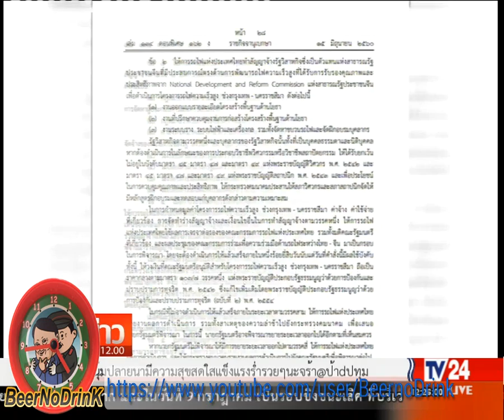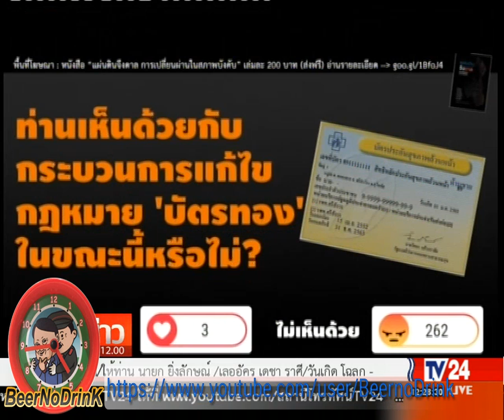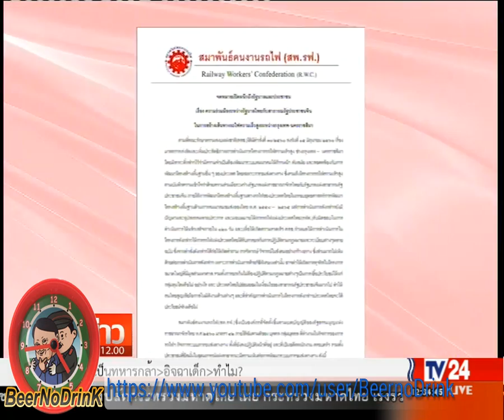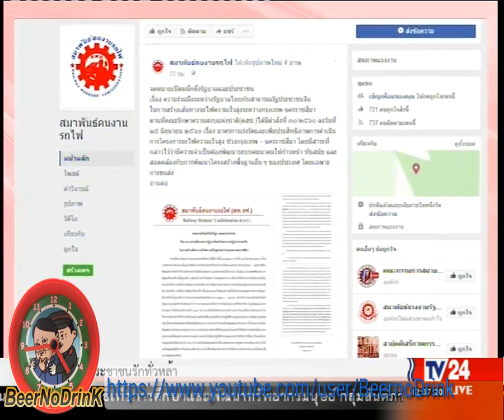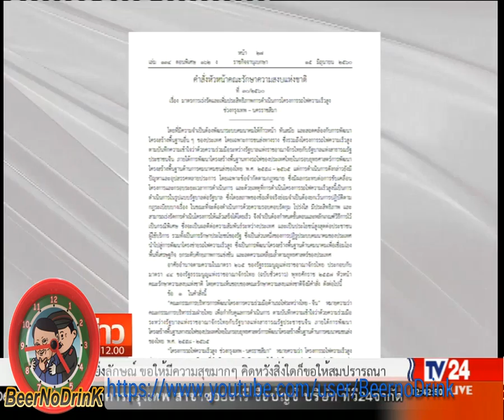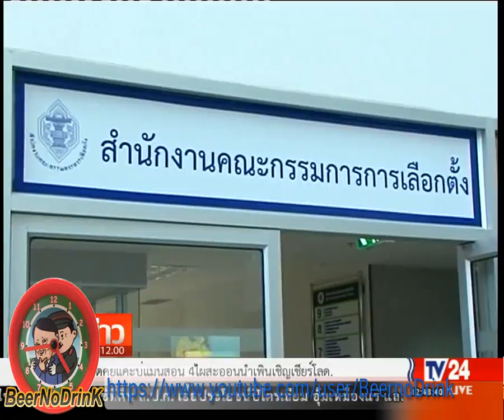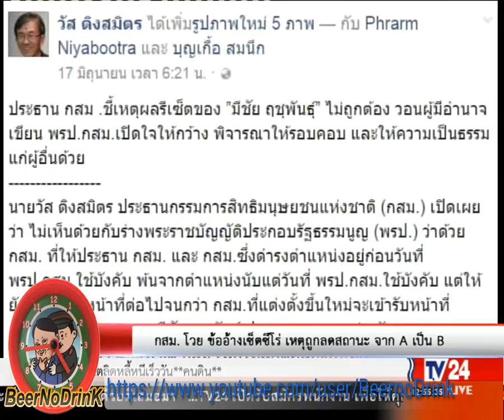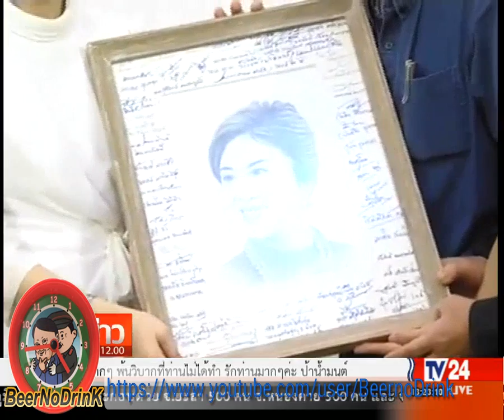TV24 คมข่าวเที่ยง 21 06 2017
TV24 คมข่าวเที่ยง ประจำวันพุธ ที่ 21 มิถุนายน 2560